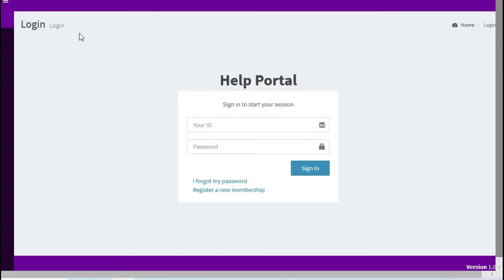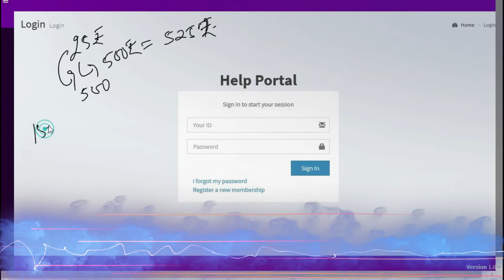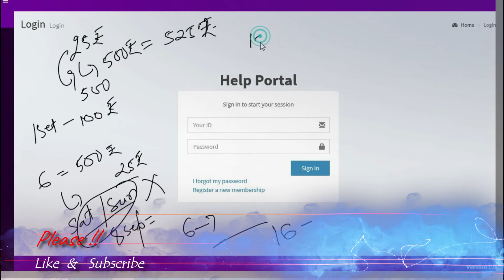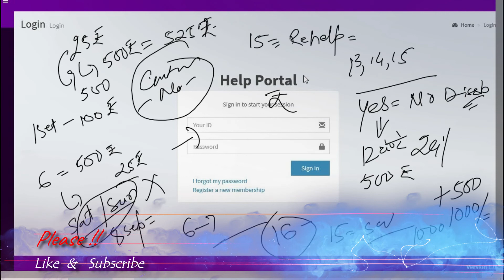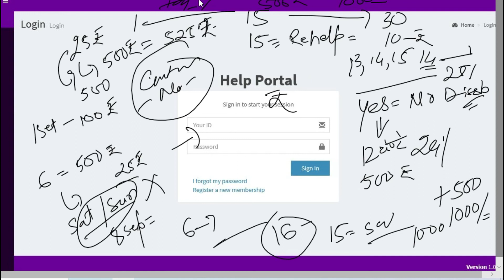WeWhalez.com helping Plan | withdrawal Issue on wewhalez helping portal | 525 money helping plan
दोस्तों,

यह विडियो सिर्फ जानकारी के लिए बनाया गया है, और मेने अपना व्यू रखा है, और हेल्पिंग मार्किटिंग कम्पनी का कांसेप्ट को बताया है  |

ना ही मैं, आपको इस  से जुडने की सलाह देता हूँ और न ही मैं इस तरह की किसी भी website को प्रमोट करता हूँ
आप आपने स्तर जाँचिये परखिये और सही लगे तो जुड़िये |
क्योकि पैसा आपका है

एक रुपया ही या 500₹, यह आपके मेहनत का पैसा है कही भी निवेश का जुड़ने से पहले सोचे समझे, अपने स्तर पर परखे, खुद से सवाल पूछे कि क्या आप ये रिस्क ले सकते है।
उसके बाद निवेश करें या किसी मार्केटिंग कम्पनी से जुड़े।

दोस्तो बहुत सारे लोगो ने speak asia में बहुत सारे पैसे गवाये इसका कारण था कि कम्पनी के दिये लालच में आजाना ओर बिना अपने स्तर पर सोच परख किये बिना जुड़ जाना।

सावधान रहिये, सतर्क रहिये

whaleway marketing pvt ltd
whaleway marketing pvt ltd reviews
whaleway login